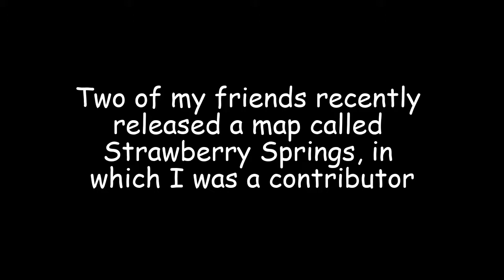[Our map] FE2CM: Strawberry Springs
Id: hrf6sb1

(I'm just a contributor!!)